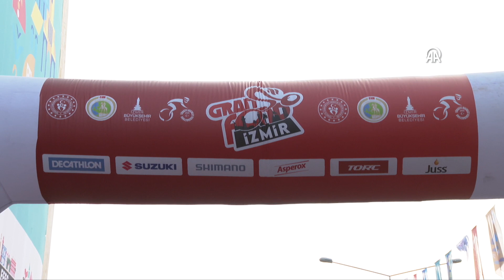GranFondo Izmir Road Bicycle Race has started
Starting of the long track - Competition of long track athletes - Images from short track competitors - Starting of the short track - Competition of short track athletes
IZMIR (AA) - This year's third and last stage of the Granfondo Izmir Road Bicycle Race was held in Izmir. The race, which brought together amateur and professional road cyclists of different ages and categories, started from Konak Cumhuriyet Square. Athletes participating in the organization pedaled on the 59.5-kilometer short track.